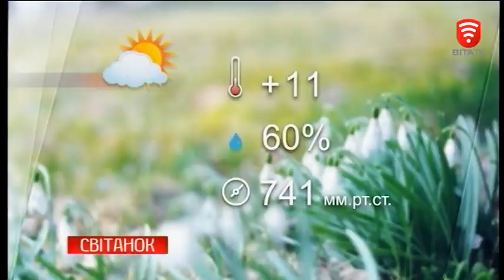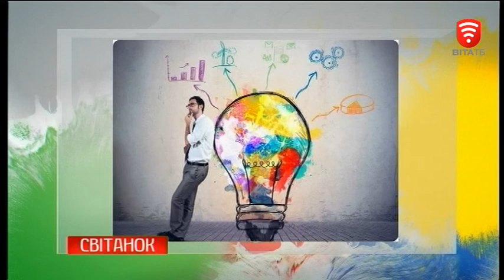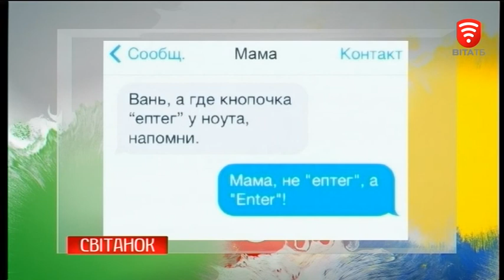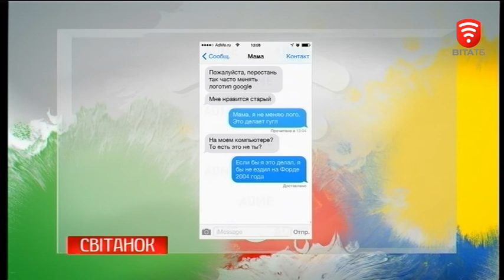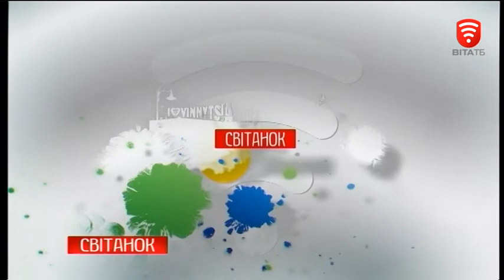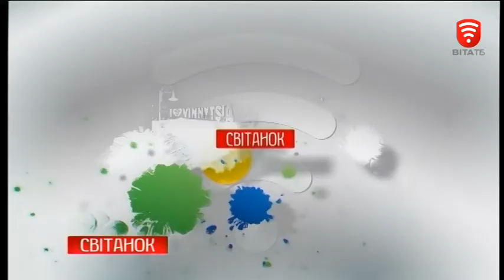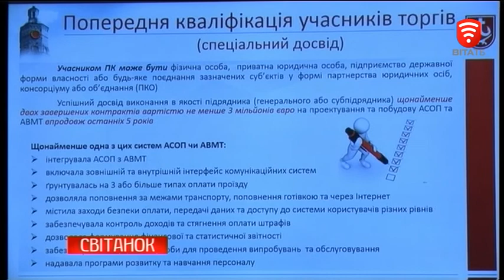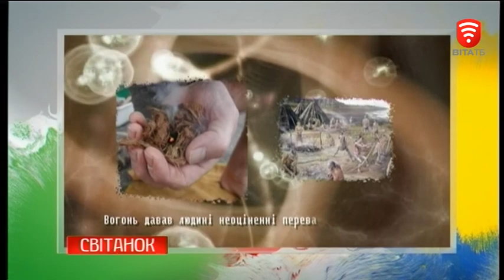Світанок 2018-05-11, Тема: Про втому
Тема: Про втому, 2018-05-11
Ми у Фейсбуці: